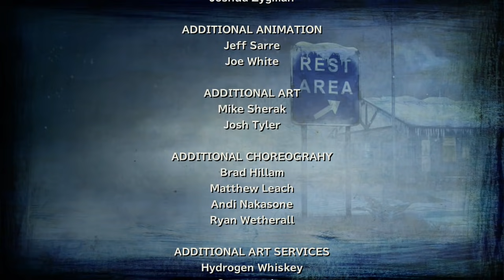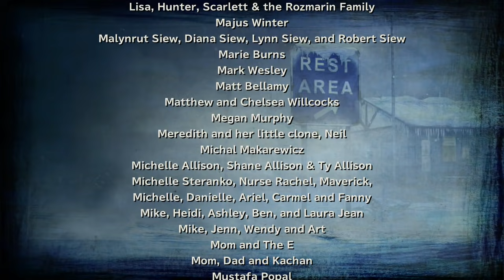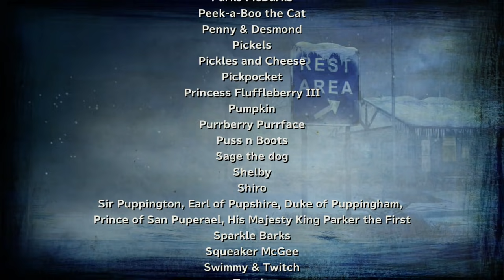#12【ホラー】弟者の「ウォーキング・デッド シーズン2」【2BRO.】END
2016/06/30 発売 PS4版「ウォーキング・デッド シーズン2」